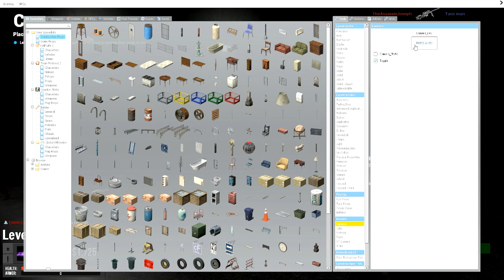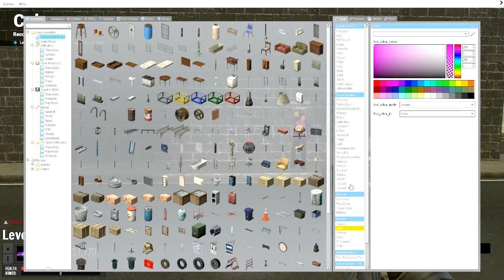Garry's Mod DarkRP - Ep. 71 | Learn Something New Everyday!!!